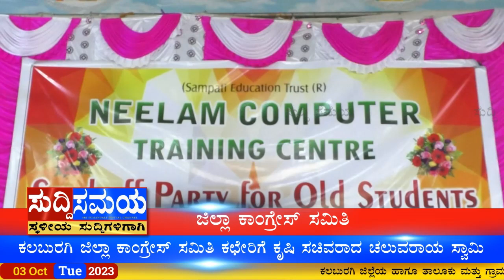SUDDI SAMAYA 03 OCT 2023